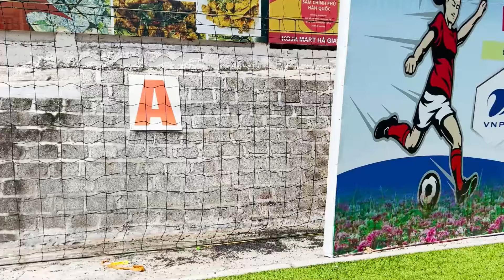PRO 5 SPIDER-MAN Team || BLUE is New Color SuperHero ? ( Comedy Action Real Life ) by SpiderGirlsTV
Hi there !!!